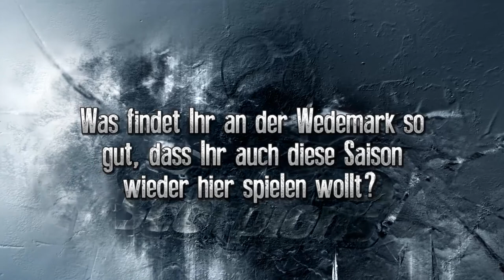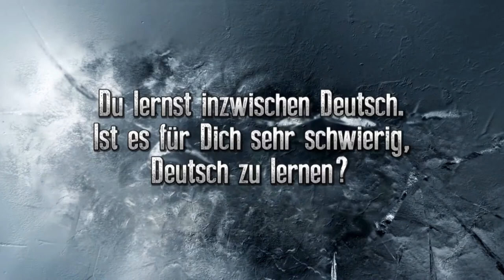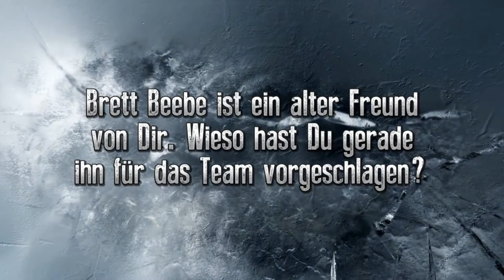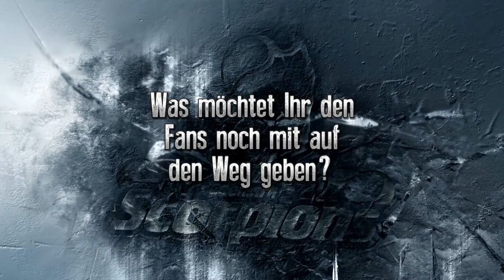Interview mit Michael Budd & Magnar Aaltonen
Interview mit zwei Stürmern der Wedemark Scorpions, aufgenommen am 22. Oktober 2015.

Wir entschuldigen uns für die schlechte Tonqualität!!!